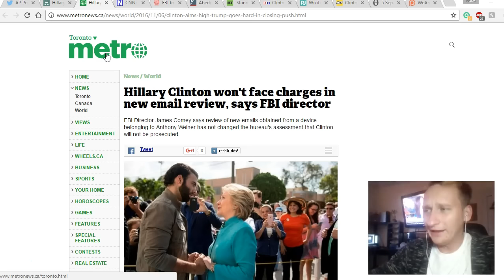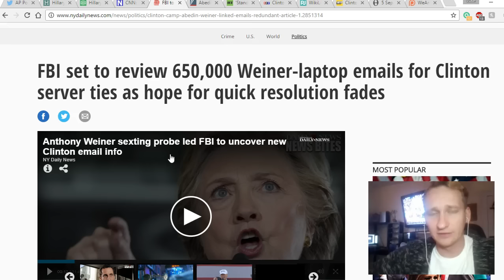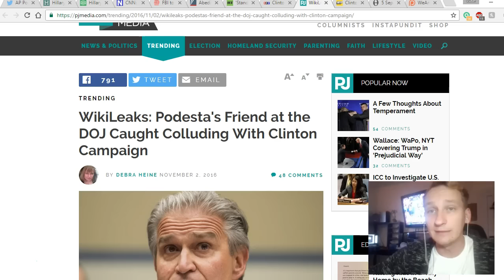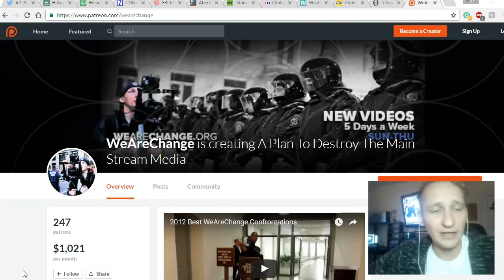BREAKING: THE REAL REASON HILLARY CLINTON WON'T BE CHARGED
In this video, Luke Rudkowski covers the of Hillary Clinton Not Facing Charges For New Emails according to Director Comey. This is shocking news that will dramatically affect the election and hurt the chances of Donald Trump Winning this Tuesday.

12HdLgeeuA87t2JU8m4tbRo247Yj5u2TVP